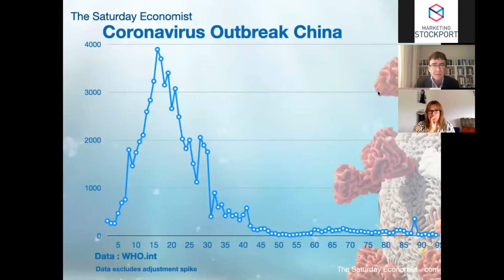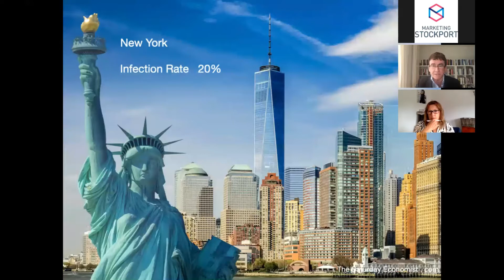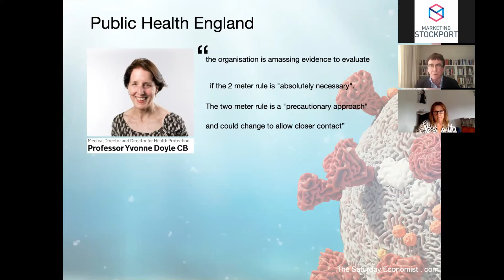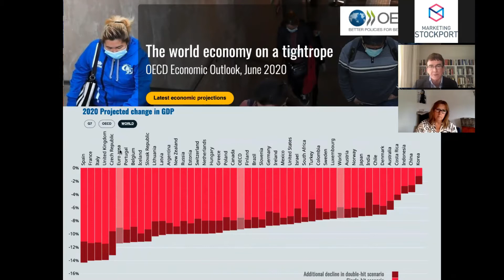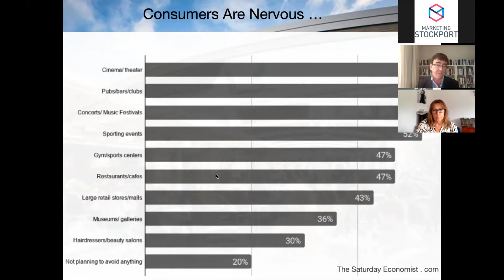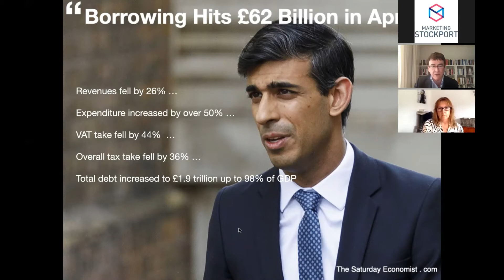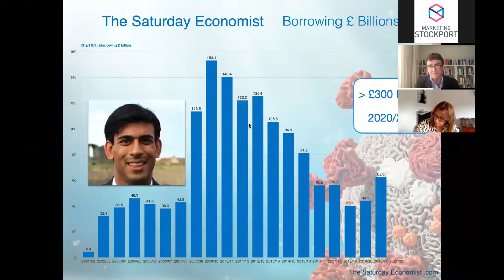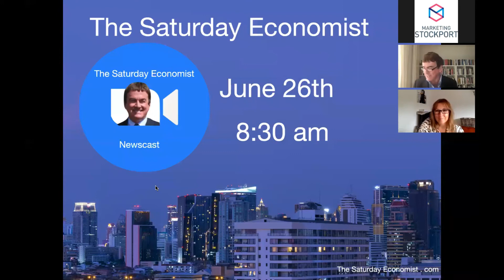Economists view on the economic impact of Coronavirus in the UK (2020)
We are please to have had Dr John Ashcroft on a recent webinar to discuss the economics of the pandemic, the impact and what a recovery may look like. A fascinating look at the knock on effect around the world, impact on the financial markets and how the UK is responding.